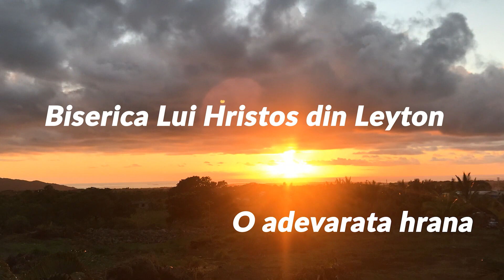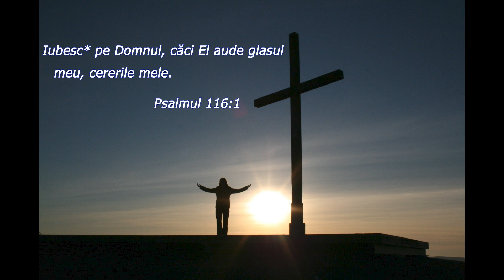Iubeste-L pe Domnul - Ghenadie Bețco